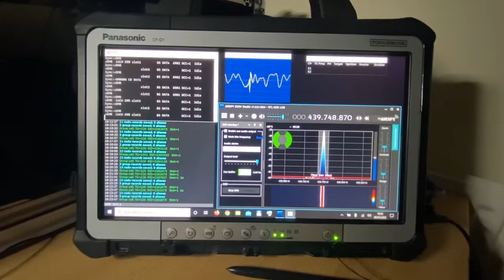DSD+ DMR Short Decoding test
Sunday fun :)